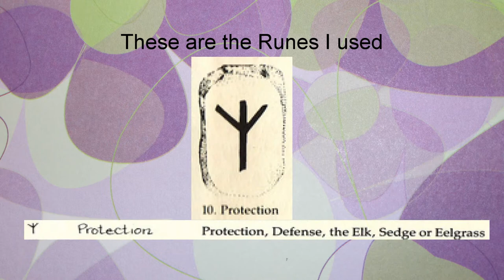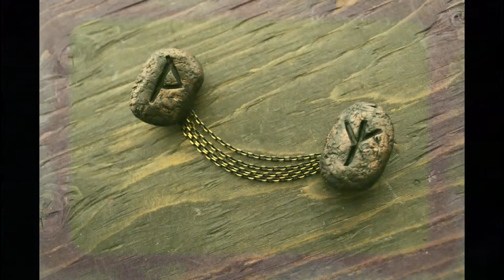Viking Rune Cardigan Clasp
This is my take on the cardigan clasp mixed with what the women of the viking

age wore on their aprons called Tortoise Brooches also known as Turtle

Brooches. They are Oval Brooches that were sometimes chained together, also

on these chains sometimes supported things like Tweezers, Ear Spoon, Sissors

and a Saex. They could also have strands of Beads of glass, Amber, Jet or Silver.

They of course were alot bigger then what I have made, thats where the

Cardigan Clasp comes into it. The Cardigan clasp is made with short length of

chain that is joined to two decorative clips, which attaches to each side of your

cardigan.

- Black Sculpey
- Translucent Liquid Sculpey
- Copper PearlEx powder
- Metal scultping tools
- Cutting tools
- Brooch Pins
- Jump rings
- Chain
- Pliers

Remember ~* I do not own, or claim to own any characters. All rights

Happy Claying!

If you make anything following my videos, I would really like to see your

creations! Just @crafty.mum on Instagram :)

If you would like to keep up with what I have been up too please visit my

Also new website!

icons_1112707.htm#term=social media icons&page=3&position=10

Chulainn Music
EPIC VIKING FANTASY MUSIC - Warriors Of Northern Seas